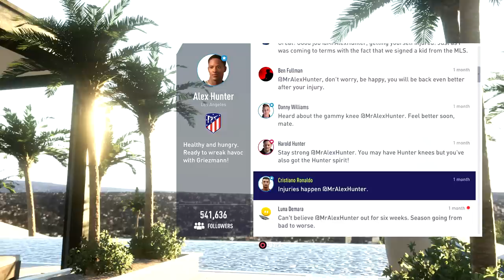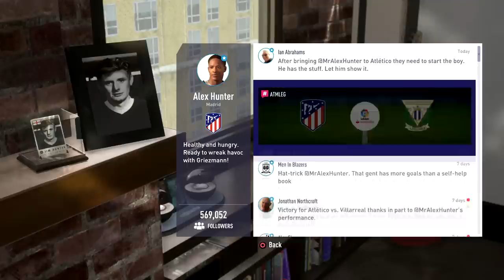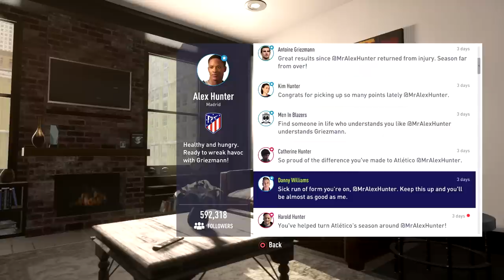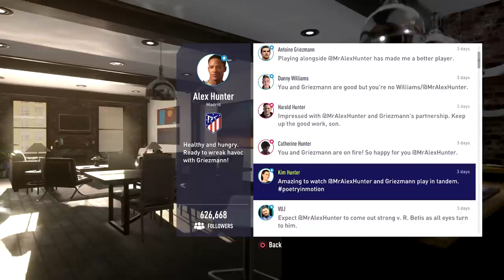CRISTIANO RONALDO VS ALEX HUNTER!!! 🏆 - FIFA The Journey Next-Gen EP16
Full FIFA The Journey Gameplay Playthrough on Next-Gen PS5!

FIFA THE JOURNEY
FIFA ALEX HUNTER
FIFA 24 THE JOURNEY EPISODE 16